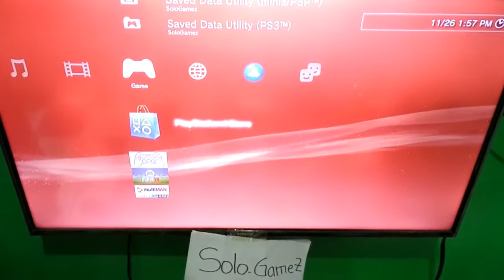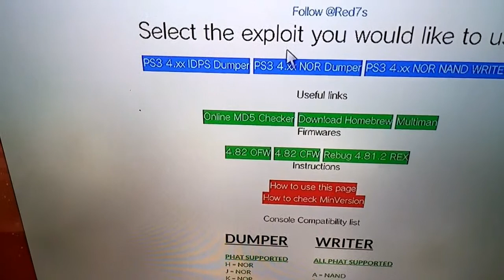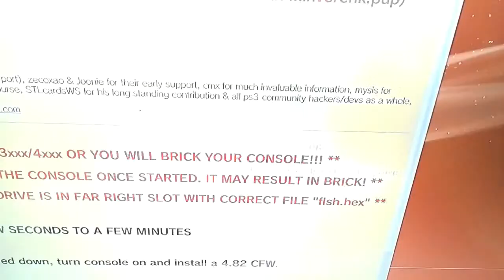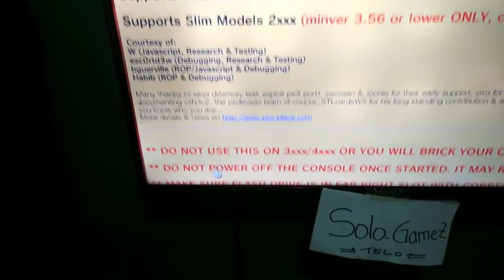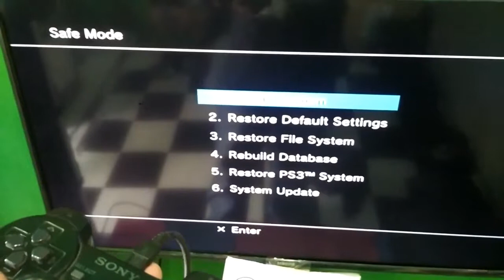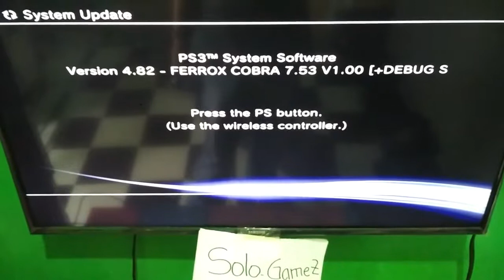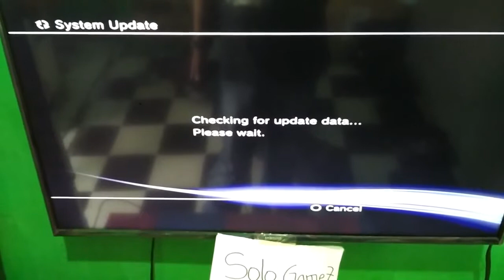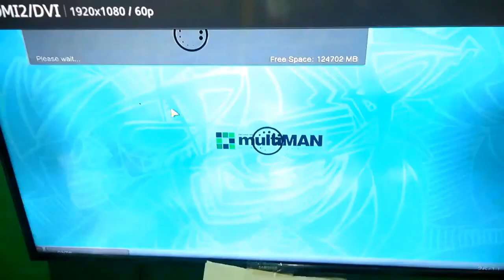Cara Install CFW 4.82 Dari OFW 4.82